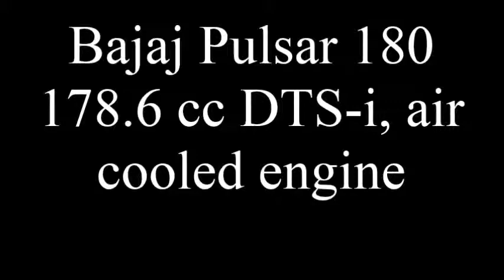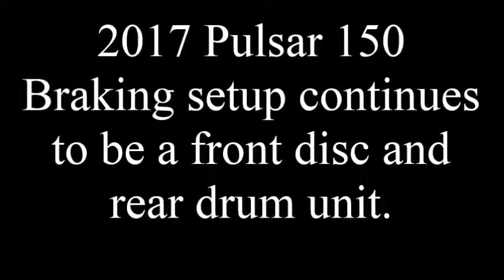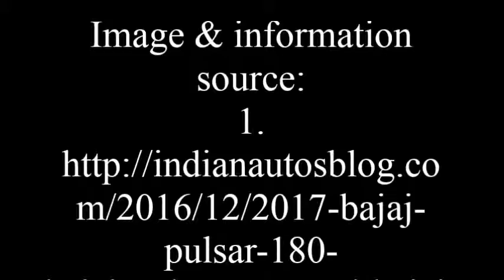2017 New Pulsar Bike Series with All New Specifications